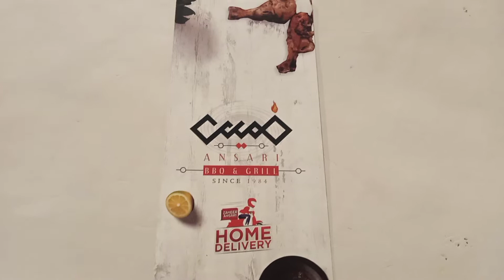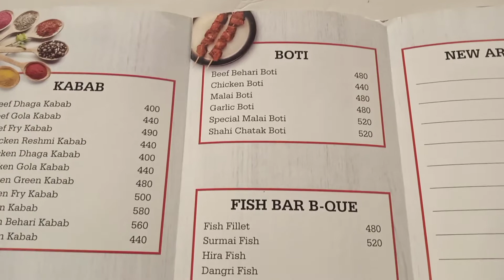Zameer Ansaari | Kabab Center |Fast Food Resturant | Alamgir Road Bahadurabad